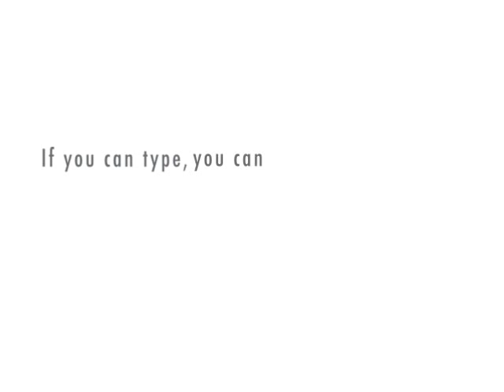Coleridge on Urine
This poem was published in The Miscreant, Issue 1, edited by Amanda Harris.

What a beautiful Thing
Urine is,
in a Pot,
brown, yellow,
transpicuous, the Image,
diamond shaped
of the Candle in it,
especially, as
it now appeared,
I having emptied the Snuffers
into it & the Snuff
floating about, &
painting all-shaped Shadows
on the Bottom.

This is a found poem taken from The Notebooks of Samuel Taylor Coleridge, Volume 1, 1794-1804, edited by Kathleen Coburn,  #1766.